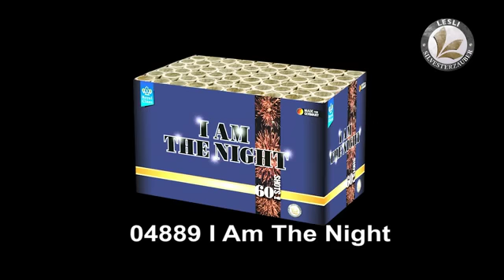2015-2016 Lesli I Am The Night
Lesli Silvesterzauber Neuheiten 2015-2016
Art.-Nr. 04889 I Am The Night
Royal Class / Lesli Vuurwerk

Verkauf von Silvesterfeuerwerk jedes Jahr in Hamburg - Harburg